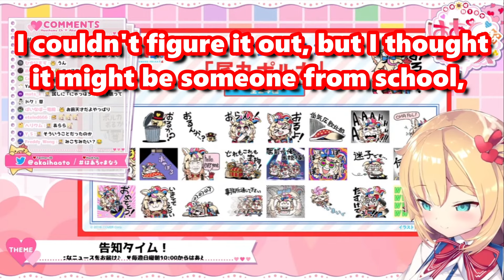Haato/Haachama Tried to Send a LINE to Miko-chi on New Year's Day But... [Hololive/English Sub]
▼Stream source▼
【EAT】早起きはサーモンの得だけど食べるのはサーモンじゃない【 ロボ子生放送 /ホロライブ】

If there's any miss translation, please put it on the comments section and I will pin it.